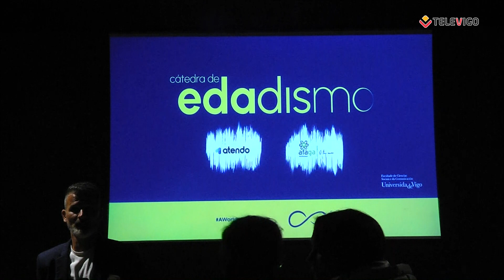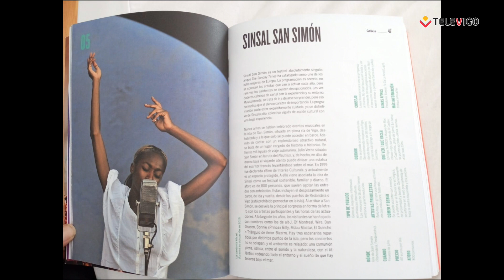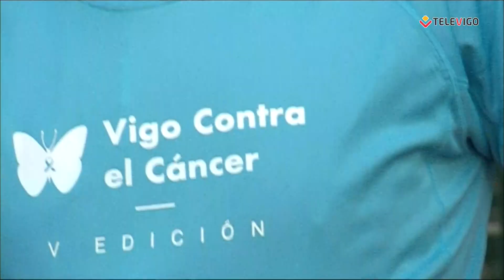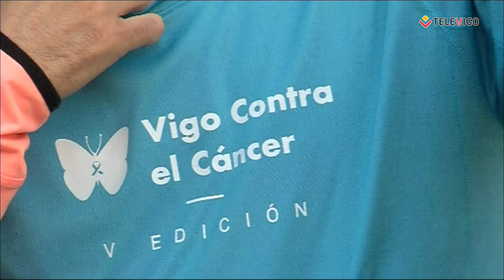PLATÓ ABIERTO 14 09 2022 - Susana Fortes, Luís Campos y Christian Docampo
Hoy tendremos a tres invitados en plató. Primero tendremos a la escritora Susana Fortes, que viene a presentarnos su libro "Nada que Perder", un thriller ambientado en el Baixo Miño.

Después tendremos con nosotros a Luís Campos, el coordinador del Festival Sin Sal, que nos contará lo que se puede contar de la edición otoñal del festi.

Y por último tendremos a nuestro dentista favorito, Christian Docampo, que nos explicará qué es un "Torus Mandibular" y cómo debemos lidiar con él.